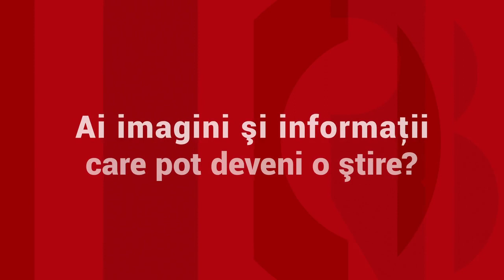ANIMAȚIE GRAFICĂ: Copil de 3 ani, lovit de grinzile care s-au desprins din mașina din față